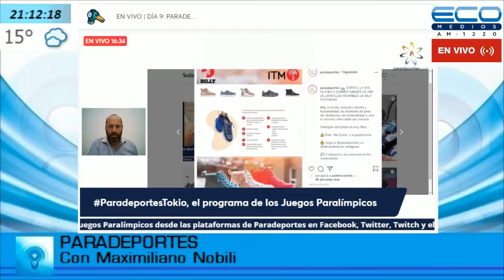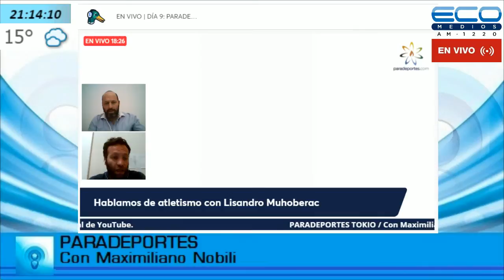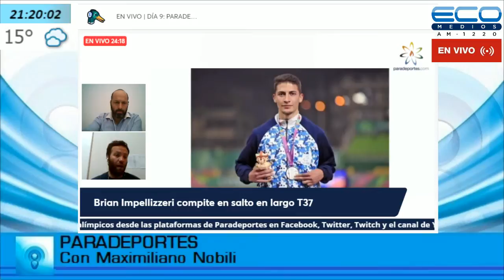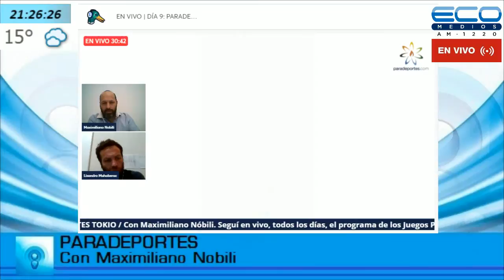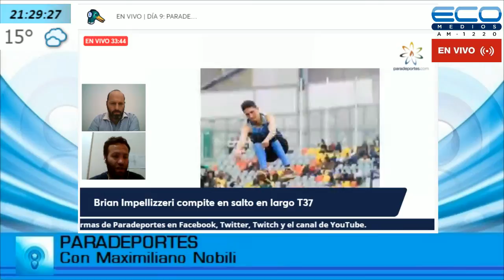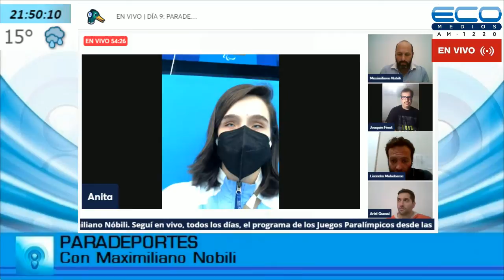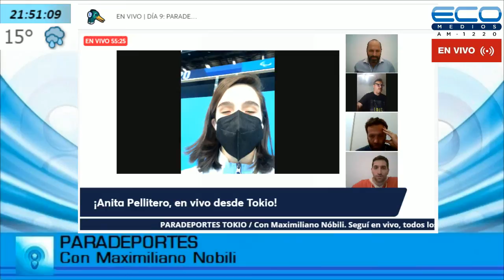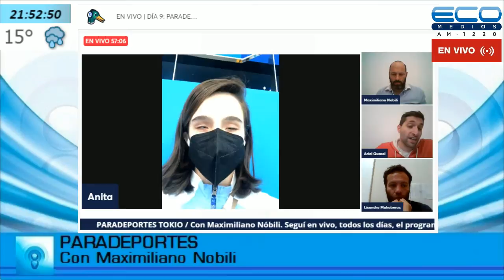PARADEPORTES con Maximiliano Nobili 1-9-2021